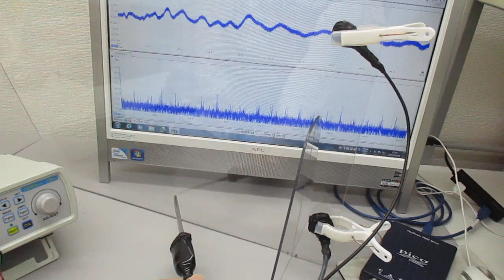物の表面を伝搬する超音波 Ultrasonic-labo